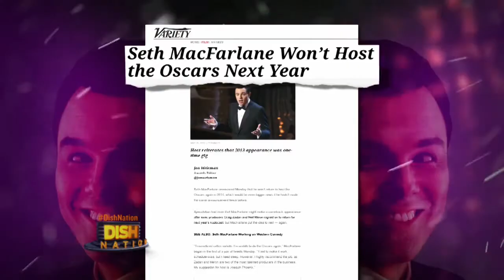Dish Nation - Seth MacFarlane Says 'No' to Hosting Oscars Again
The Oscars asked Seth MacFarlane back for 2014, but the "Family Guy" creator turned them down!